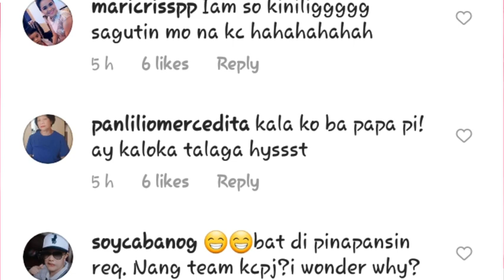KC CONCEPCION AT APL.DE.AP ''KITCHEN COLLABORATION'' NEXT IS PIOLO PASCUAL ? | PANOORIN DITO !